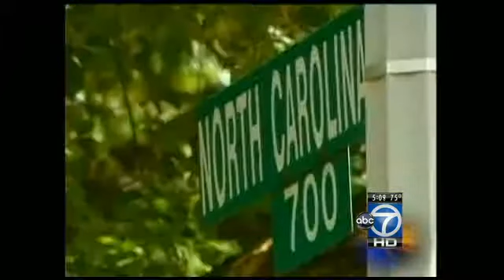Trial for Eastern Market beating defendant begins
A man is on trial for the alleged brutal Eastern Market beating of a Capitol Hill father.